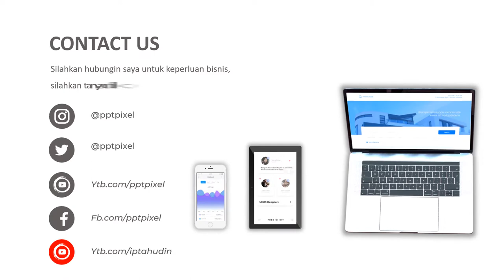Contoh Video Promosi kecantikan, perawatan wajah, bedak, kecantikan, parfum, wangi, skincare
Contoh Video Promosi kecantikan, perawatan wajah, bedak, kecantikan, parfum, wangi, skincare. Video berikut adalah video company profile perusahaan digital. Nama perusahaan di video ini hanyalah fiktif belaka. Hanya sebagai contoh saja.